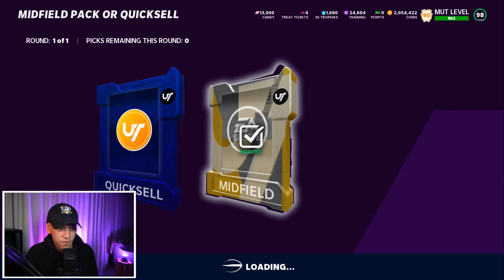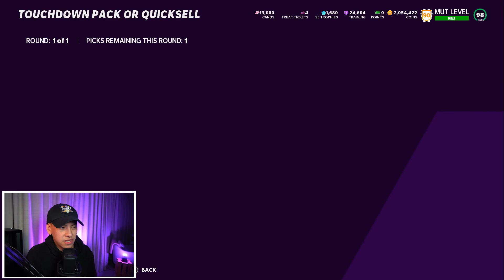THESE UPGRADES HELPED ME FINISH 24-1! #3 WEEKEND LEAGUE REWARDS! NO MONEY SPENT - EP. 61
I managed to get my best ever finish in weekend league this week - 24-1 - good enough for #3 in the world for the week! Today I want to breakdown some of the upgrades that helped to get me there.

We are now streaming over on Twitch if y'all have missed the stream vibes!

[Description Tags]

Madden Ultimate Team, Madden 21 Ultimate Team, MUT, MUT 21, Madden 21, No Money Spent, NMS, #3, Weekend League, WL, Rewards, 96 OVR Pull, Pack Opening, Best Theme Team